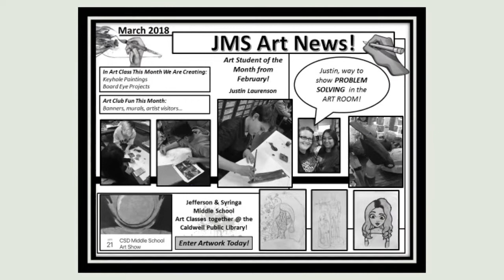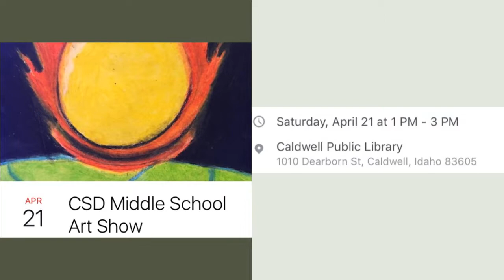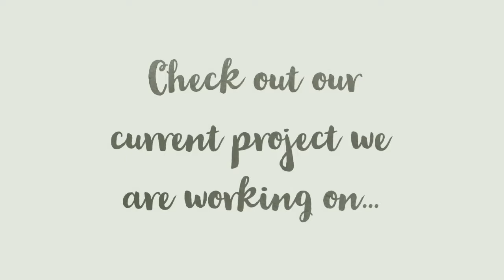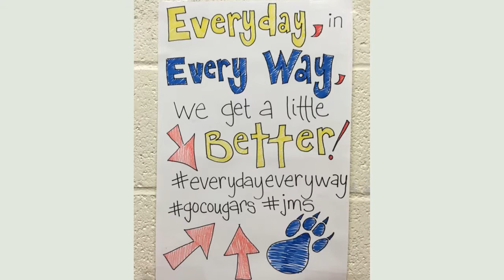Art News 3 5 2018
Hello MONDAY! See the latest photos and learn what we are doing in the classroom!